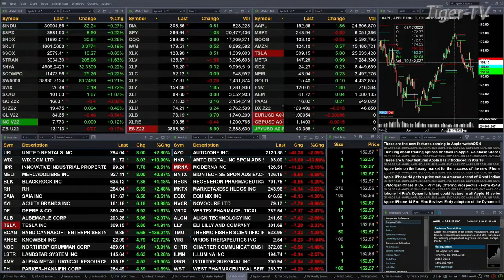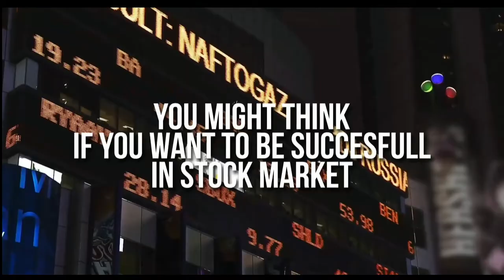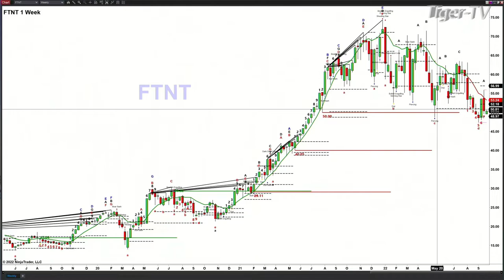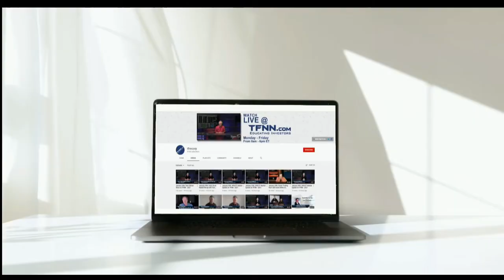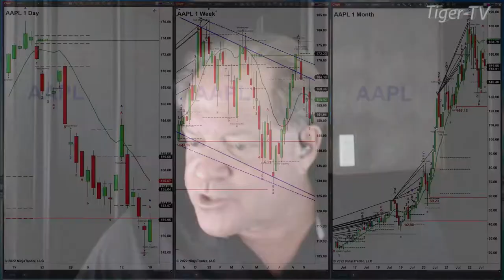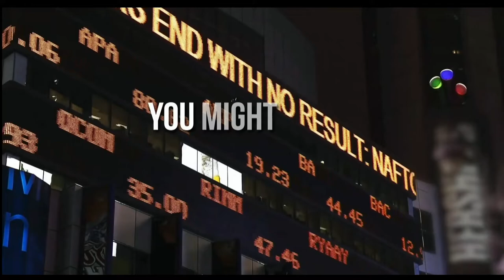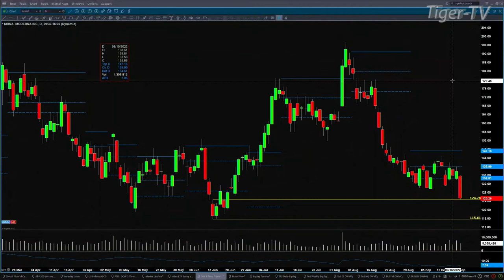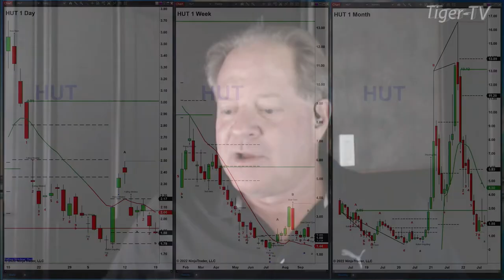September 19th, The Trader's Edge with Steve Rhodes on TFNN - 2022